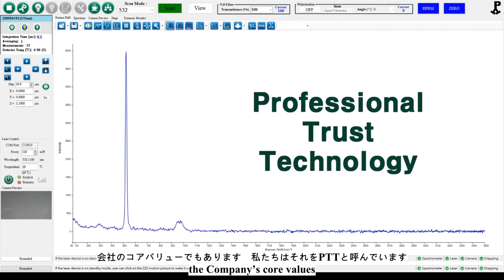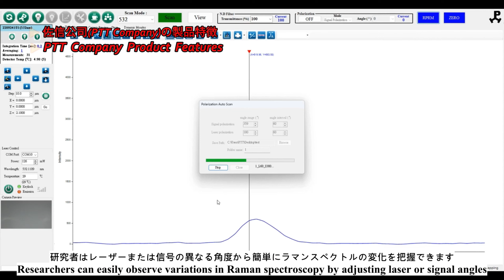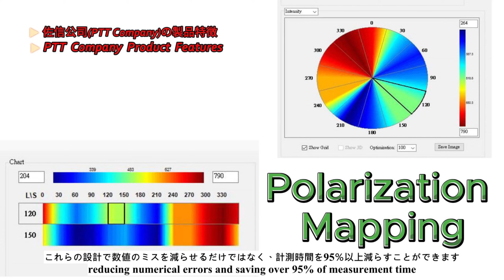PTT マイクロラマンシステム - 台湾製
Protrustech better known as PTT is a professional Taiwan instrument company, which was founded in 2008, as a result of the work of PTT’s scientific group, who have been working for more than 12 years on scientific instruments to do Raman Spectroscopy, Photoluminescence, Photoreflectance, Electroluminescence, SERS, AFM, TERS and FTIR, which today are PTT’s main products.
PTT distribute the products as an Original brand manufacturer (OBM) as well as an Original equipment manufacturer (OEM) using PTT’s own system for applications ranging from  process and environmental monitoring, in-vitro medical diagnostics, Solar cells, Electro-chemical fields, semiconductor manufacturing and metrology, to a broad range of scientific R&D and QC measurements.